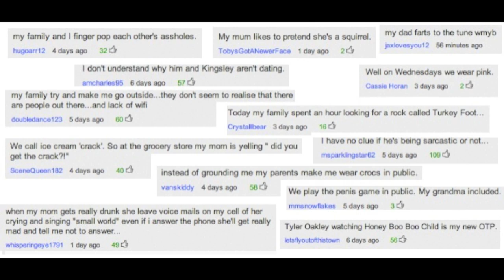12 Ways To Tell Someone to Sit On Your Face | Tyler Oakley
About Tyler Oakley:
If you're reading THIS, use the word "GIRL" in your comment! It'll be like our little wink at each other. Oh, and go push the LIKE button. Please? I'll love you forever.